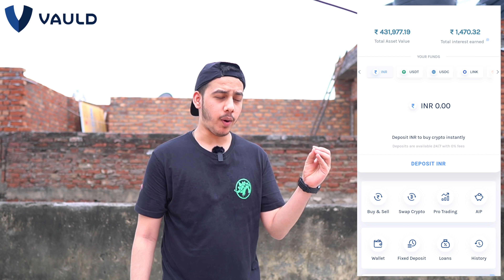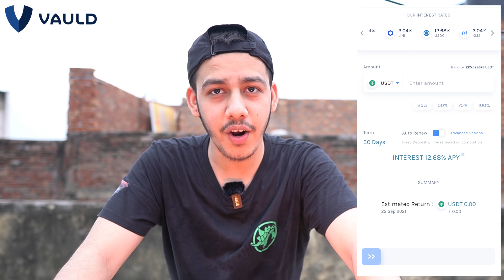NO MORE GUN SKIN ✔ - ( खतरनाक UPDATE !! ) 😱⚠ || Garena Free Fire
Register on Vauld and start creating wealth through your crypto, earn interest on your holding such as Bitcoin with an interest rate of 6.7%

खतरनाक UPDATE !! NO MORE GUN SKIN & Bye Bye Chrono & Garena Free Fire Advance Server Update & New Character & New Weapon & New Pet & Costume & Skin

1.Garena Free Fire Indonesia Live
2.Garena Free Fire Brazil Live
3.Garena Free Fire Brasil Live
4.Garena Free Fire India Live
5.Garena Free Fire Singapore Live
6.Garena Free Fire Thailand Live
7. Free Fire Nepal
8. Free Fire Bangladesh